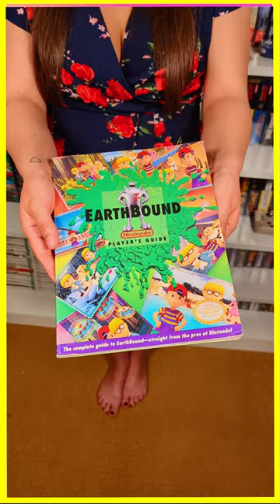THIS GAME STINKS ! - Earthbound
In today's video, Lady Decade shows talks about Earthbound and why the game's sales stunk!

Check out Instant Gaming to save money on your next video game purchase!
Do you like what I do and want to support me in a more personal way?